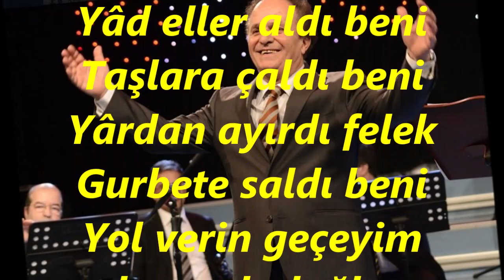Kenan GÜNEL-Yadeller Aldı Beni Taşlara Çaldı Beni (HİCAZ)R.G.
SOLİST:
*KENAN GÜNEL*
VİDEOYU YAPAN
*RECEP GAYRETLİ*
GÜFTE:  VECDİ BİNGÖL
BESTE:  SADETTİN KAYNAK
USUL:  TÜRK AKSAĞI
MAKAM:   HİCAZ
Yâd eller aldı beni Taşlara çaldı beni
Yârdan ayırdı felek Gurbete saldı beni
Yol verin geçeyim dumanlı dağlar
Dağların ardında nazlı yâr ağlar
Düştüm onulmaz derde Nerde sevdiğim nerde
Yol uzun, gurbet acı Dağlar var ara yerde
Yâd eller : Baba ocağından, memleketten uzak yerler; gurbet; yabancı kimseler, yabancılar
Yâr : Âşık olunan kişi, sevgili.